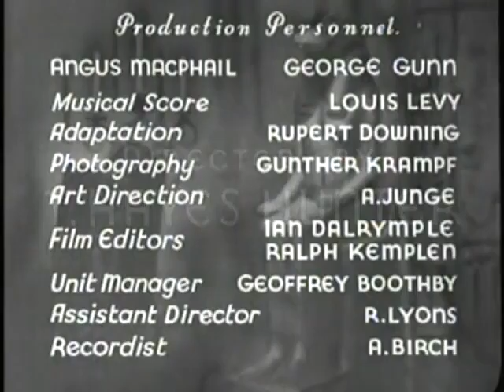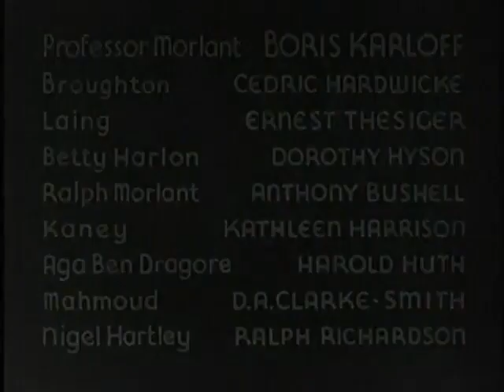The Ghoul 1933